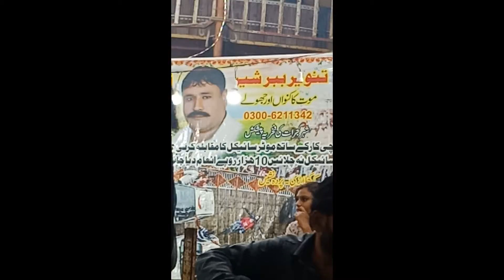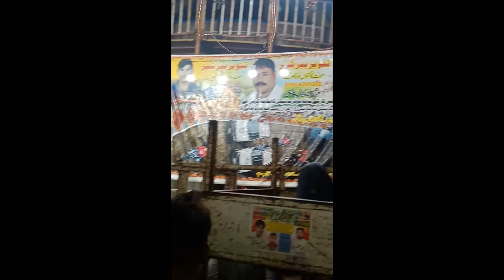fastival in my village / mela father of baba bully shah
in my village fastival arrange avery year on darbar